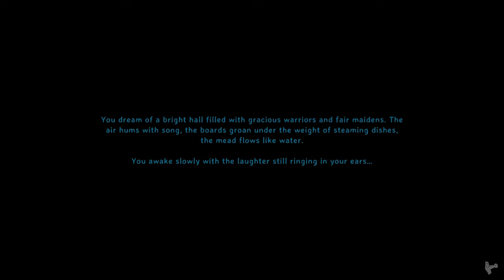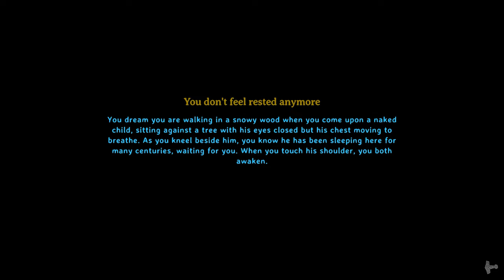Valheim Hardcore Permadeath (Melee) - Part 6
We're back at it brave vikings!

This time we focus on progression, we focus on the Elder location, will Odin be so generous as to share it with us or we have used all of our luck in the previous episode?

Get some armor on and let's go!

00:00 INTRO
00:26 Base
04:49 Black forest
10:15 Sailing
13:22 Outpost
20:04 Sailing to another island
26:37 New island
48:19 Trying to find Elder
50:50 Storm on sea
58:15 Poking the bear
1:03:38 Giving up hope